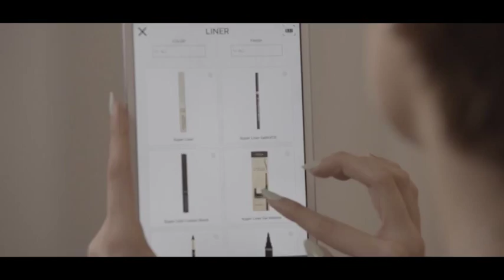Loreal MakeUp Genius - 16.05.2015.